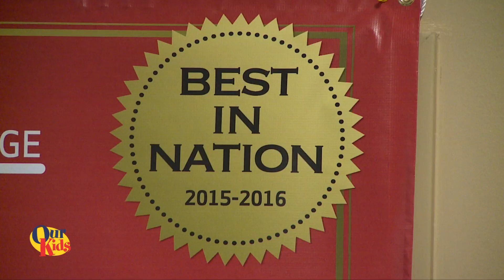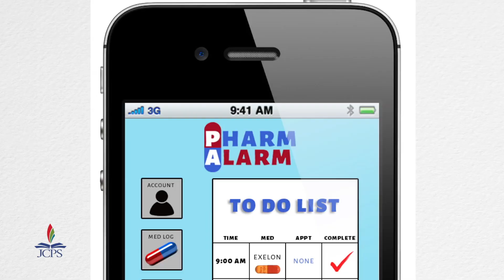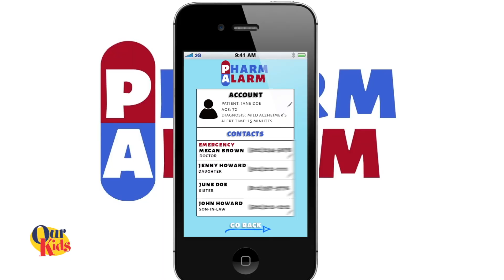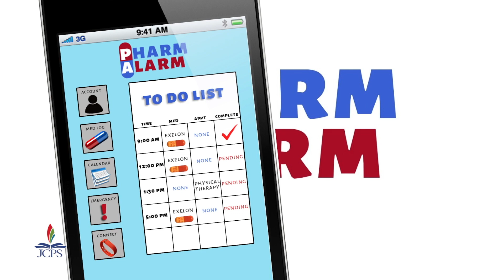App Challenge -- Meyzeek Middle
A team of students from Meyzeek Middle School were named Best in Nation in the Verizon Innovative App Challenge. The school wins a $20,000 grant and the students will work alongside experts from the MIT Media Lab to turn their concept into reality.